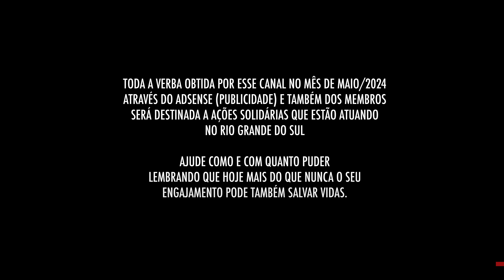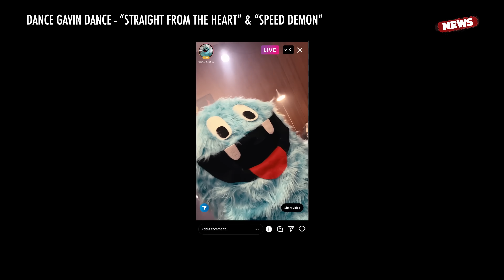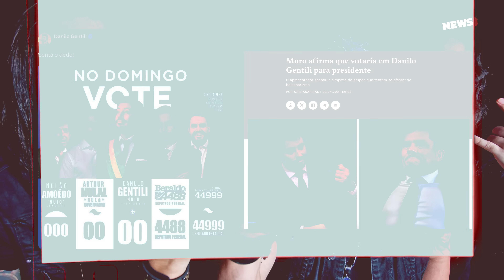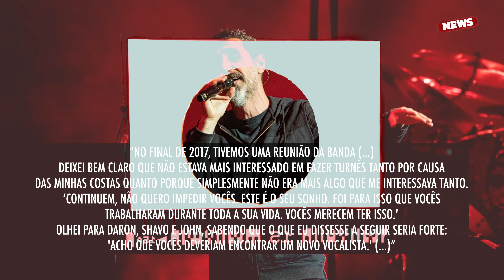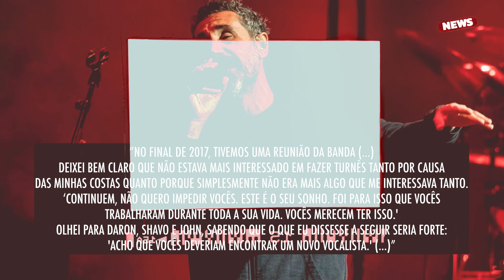METAL PATRIOTA DO NOTURNALL, SERJ TANKIAN FORA DO SOAD, CROSSOVER BOM PRA CACHORRO E MAIS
HOJE NÓS VAMOS FALAR SOBRE A BANDA NOTURNALL, QUE DEFENDEU O ORGULHO NACIONAL EM RELAÇÃO AO NOSSO METAL NO PODCAST CIÊNCIA SEM FIM, SOBRE A SAÍDA DE SERJ TANKIAN DO SYSTEM OF A DOWN, QUE ACONTECEU POR POUCO ANOS ATRÁS SEGUNDO O QUE DISSE O PRÓPRIO VOCALISTA NO SEU NOVO LIVRO, DO LANÇAMENTO DA BANDA TEXAS TOAST CHAINSAW M4SS4CRE, QUE TEM SUA TEMÁTICA DEDICADA AOS CACHORROS E MAIS!